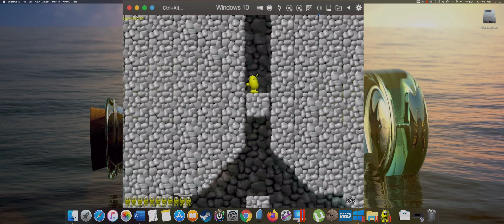Speedy Eggbert 2 Rocks Mission 3 [MAC]